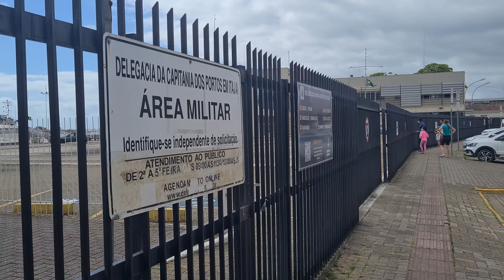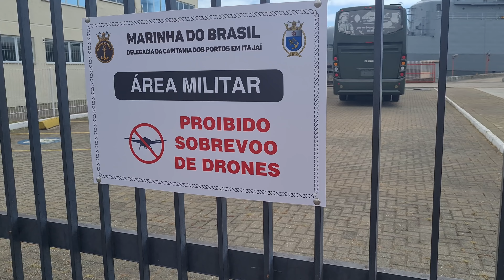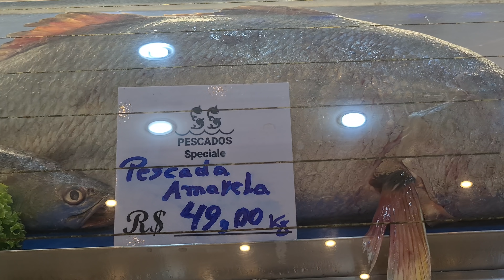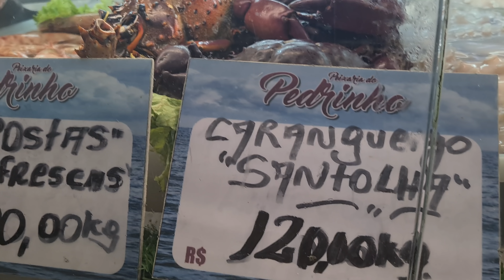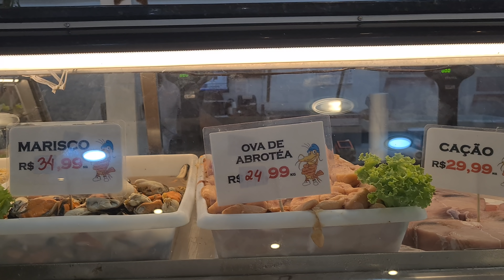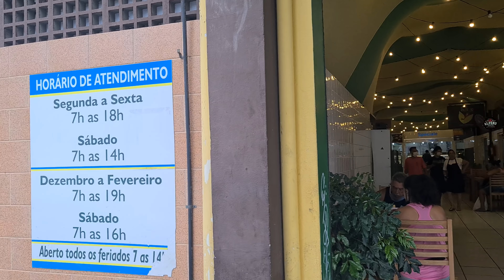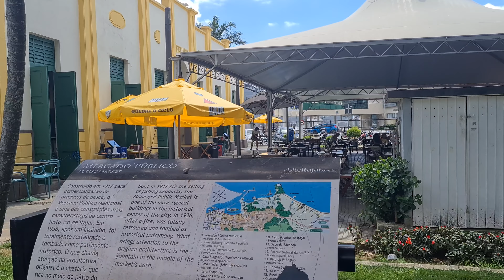Mercado Público..Itajaí SC .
Itajaí SC